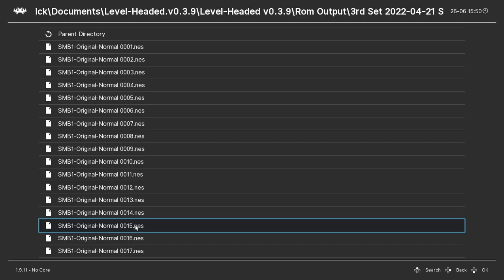Super Mario Bros. Level-Headed (v0.3.9) - NES playthrough (Set 3, Game 15) (recorded 2022-06-26)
During this playthrough I only made it to World 2-8 (the last level).

In set 3, the generator options were set to Player 1 as Mario (original) and Player 2 as Luigi (original) as the playable characters, Normal difficulty, original Super Mario Bros. physics, and original Super Mario Bros. graphics and music. The powerup and number of levels per world were still set to random.

In this rom (0015), The powerup was a flower that gives Mario the power to throw a projectile that is much like the super ball from Super Mario Land, except it only bounces once and is much faster.